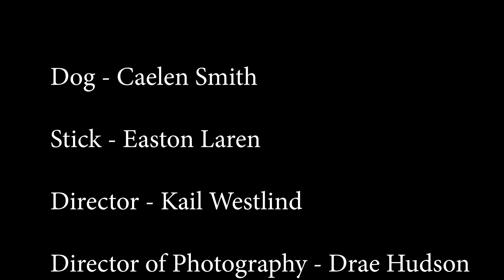Go For a Walk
Nominated for Best Senior Comedy in the 2024 BC Student Film Festival